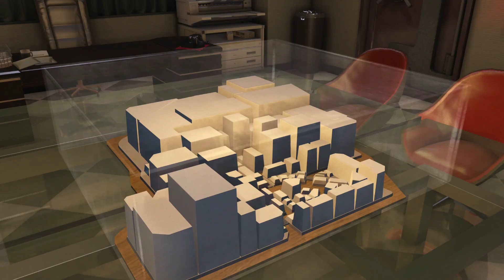Let's Play Yakuza 0 (PC) - Part 20